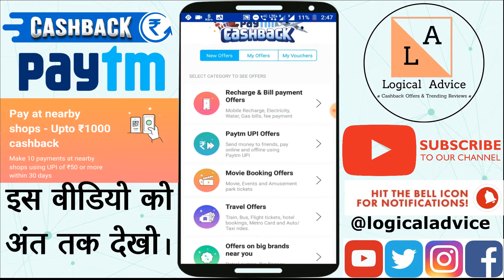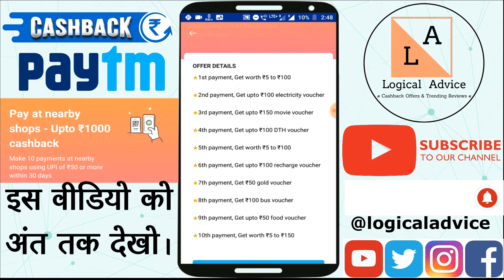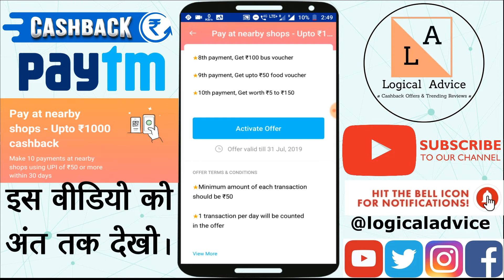💥Paytm New Scan & Pay Offers |10 Pe ₹1000 Cashback Offer|Add Money Offer|Cashback Offers Today|2019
Paytm New Offers Today:Get Cashback Upto 1000rs|Cashback Offers Today|New Recharge Offers|add money to paytm  wallet offers today|paytm add money offers today

Paytm New Scan Pay Offer !! 10 pe Upto 1000/- CashBack Upi Problem

new offers of paytm
paytm app offers for new users
paytm new offers today
paytm offers for new users
paytm offers for new user
new offers in paytm
paytm new offers
paytm offers new